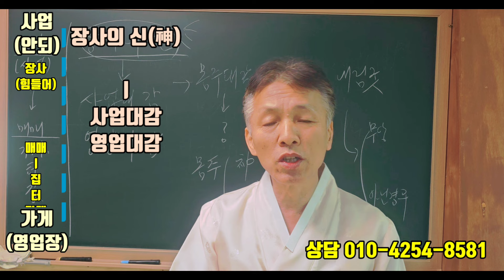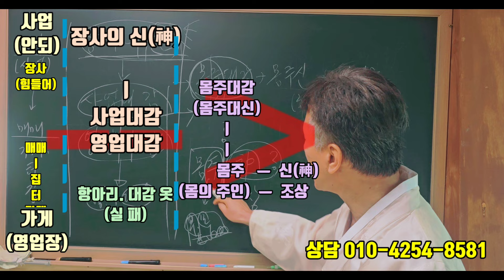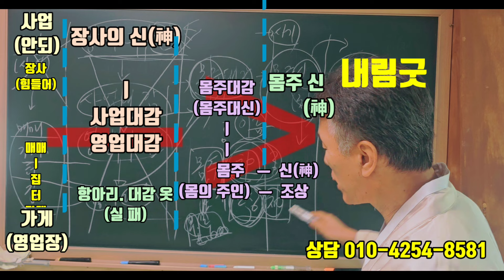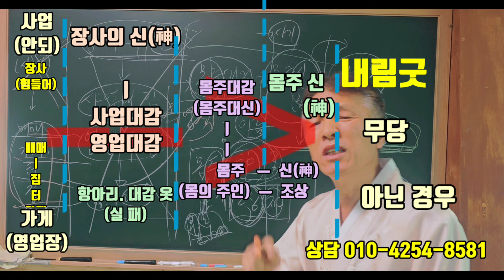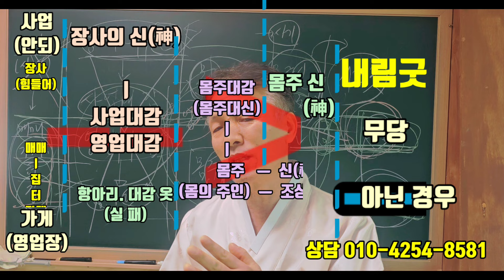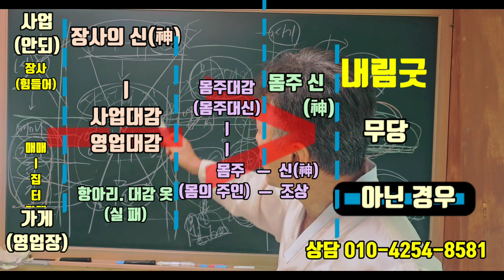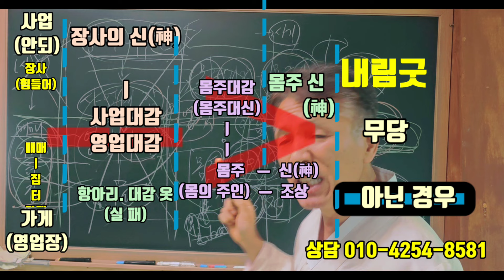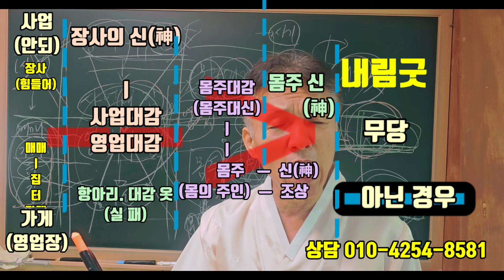장사의 신 (받아라) 하더니 (몸주대감) 받으라고 (몸주 신) 받고 (내림굿) 까지 (골고루 빼 먹어요 ?)